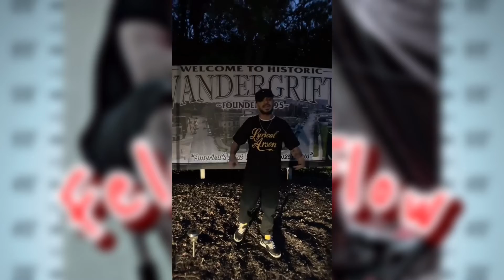Deezy Cascone- Felon Flow (Original Video)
A little visual for the single Felon Flow with all local scenes captured from vandergrift, Pa including the belvedere motel!

@Deezy_cascone (the bars)

@gradeeproduction (video editor)

@jdenray (beat producer)

@slicklaflare (mix & mastering)